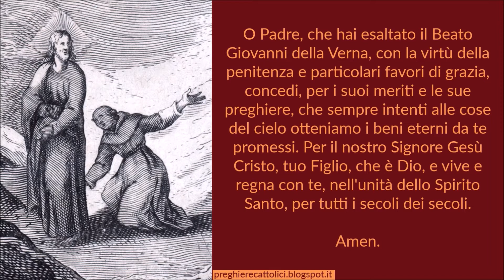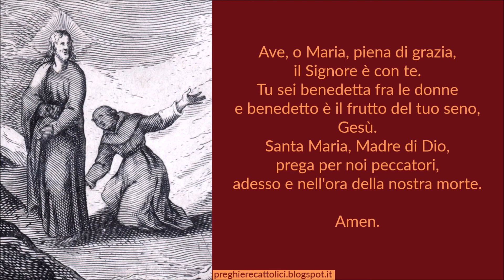Preghiera al Beato Giovanni della Verna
Amen.

O Padre, che hai esaltato il Beato Giovanni della Verna, con la virtù della penitenza e particolari favori di grazia, concedi, per i suoi meriti e le sue preghiere, che sempre intenti alle cose del cielo otteniamo i beni eterni da te promessi. Per il nostro Signore Gesù Cristo, tuo Figlio, che è Dio, e vive e regna con te, nell'unità dello Spirito Santo, per tutti i secoli dei secoli.

Amen.

Amen.

Amen.

Amen.

Beato Giovanni della Verna, pregate per noi.